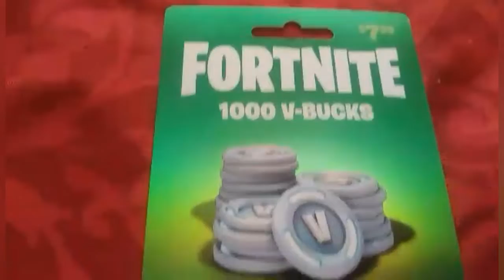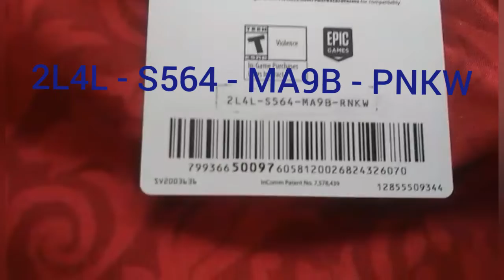Free 1000 Vbucks Give away